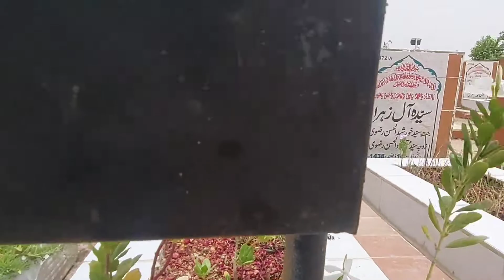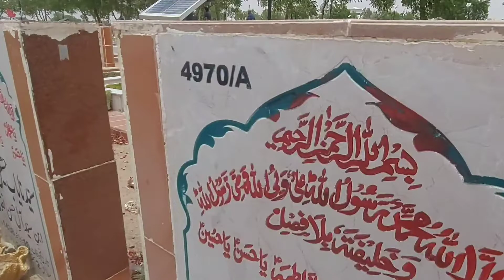Nana k new ghar ka visit.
Eid 2022 2nd day,  visit Wadi e Hussain  Qabrastan,